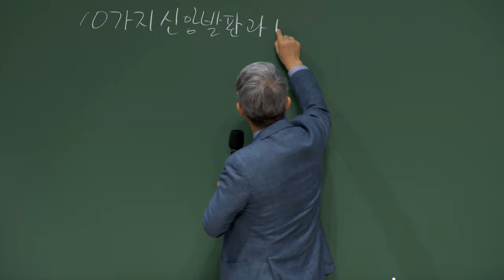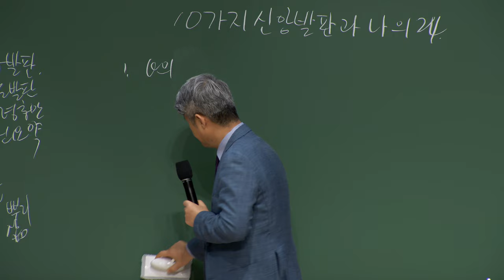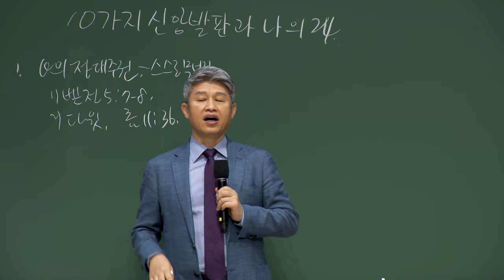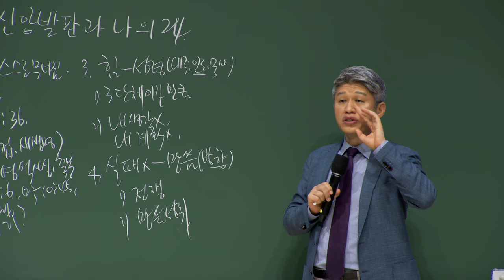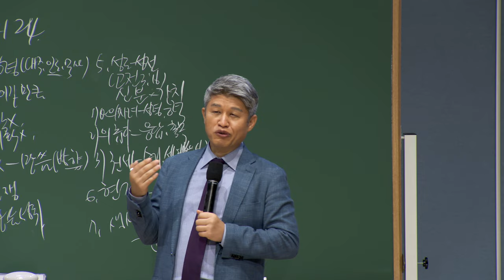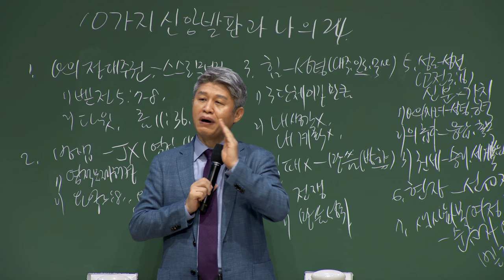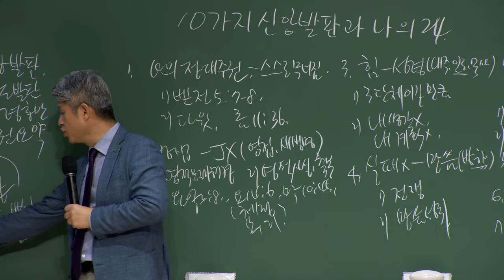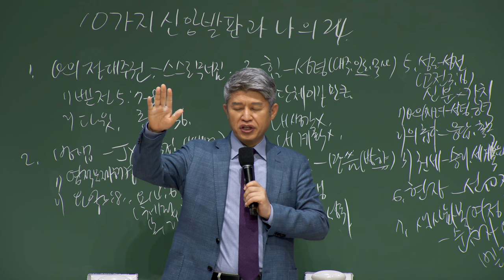20220905 대구하나교회 권찰회 ( 10가지 신앙발판과 나의 24 , 마 7:24-27 )